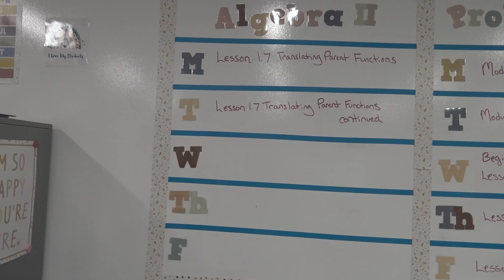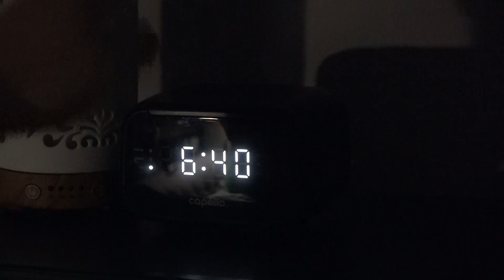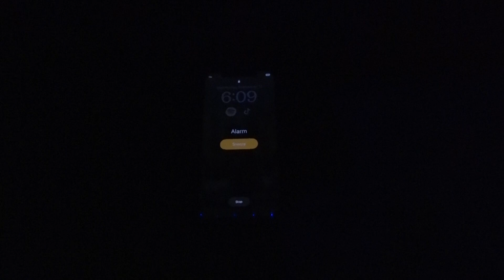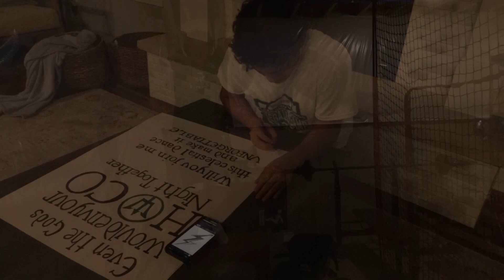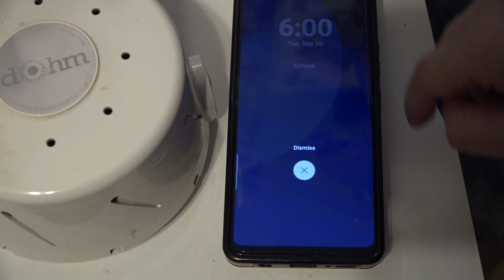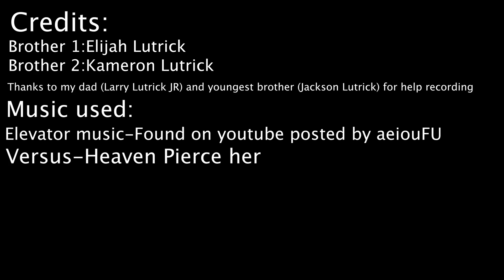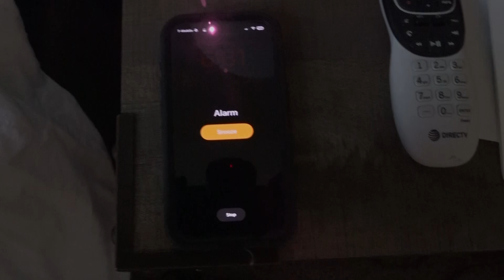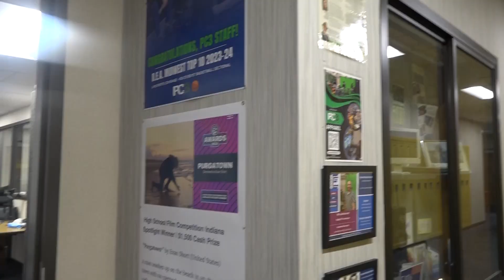PC3 Friday Show - Season 3, Ep. 4 (A Day in My Life - PM Class)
Check out some of the new 2024-25 PM students and what their daily lives entail in the latest episode of "The Friday Show" as PC3 presents "A Day in My Life"...PM version!